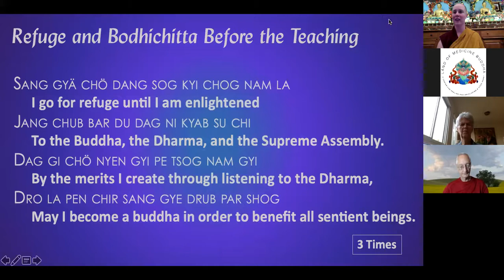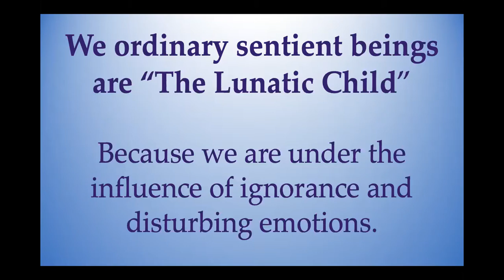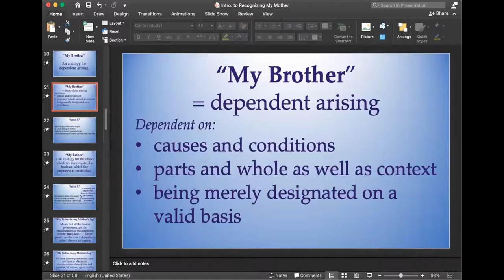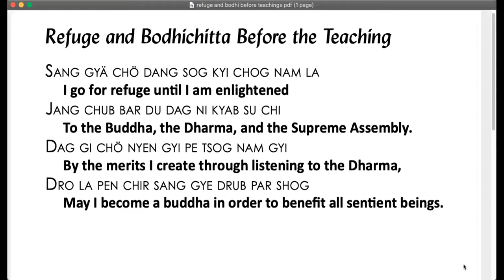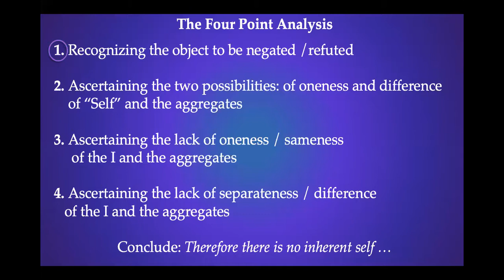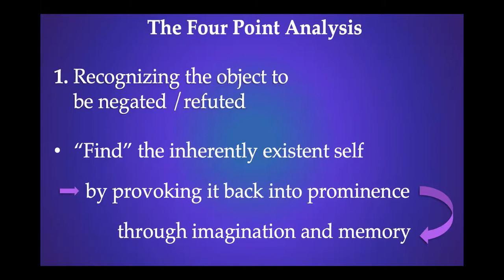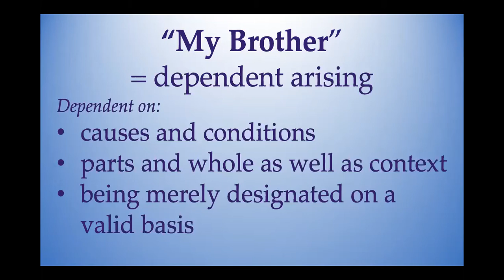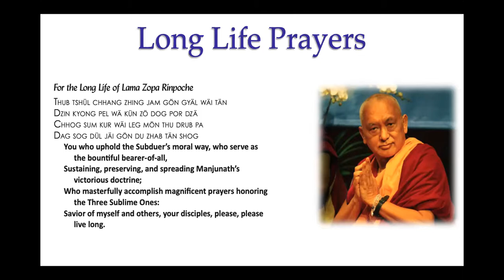Summary Session 1_Recognizing My Mother Intro for LMB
Recorded Live, August 18, 2021 at Land of Medicine Buddha as an Introduction to the text that Jhado Rinpoche will hopefully teach later in the year.